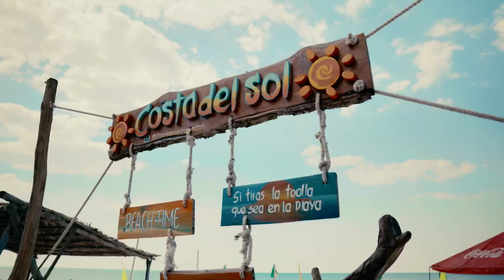¡Qué lindo es mi Champotón!... ¿Ya lo conocen?